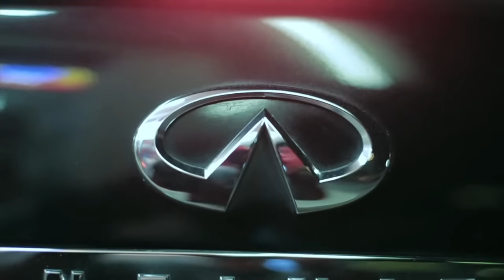YBE - Rumors In The Streets (Feat. Smilone & Slowpoke) (Official Music Video)